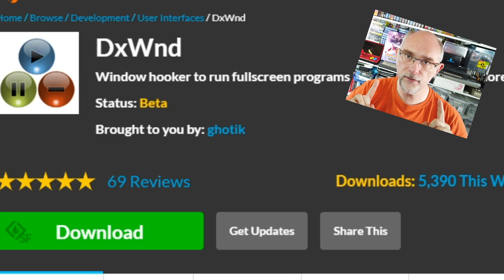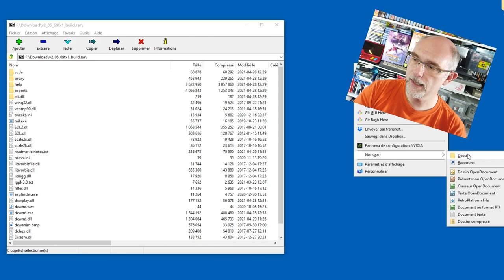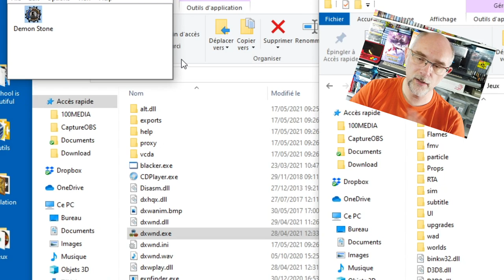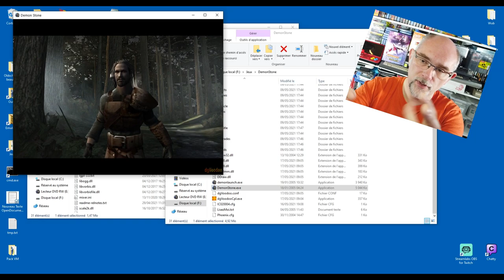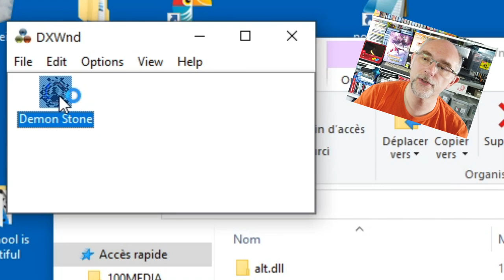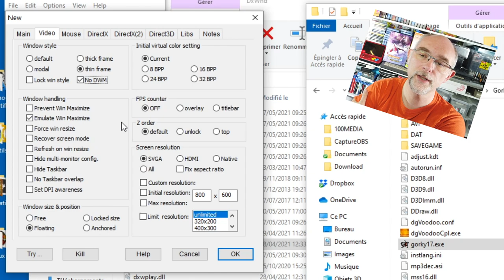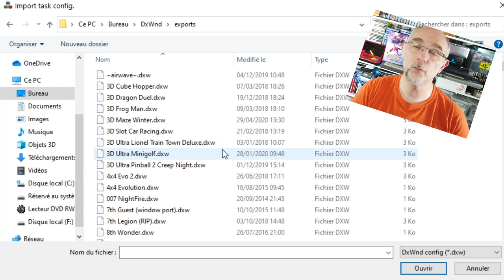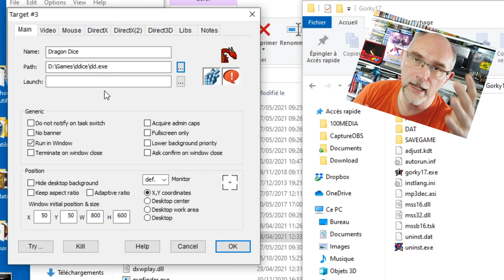Comment jouez à vos anciens jeux PC au bon ratio sous Windows 10 avec dxWnd ?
Vous arrivez à faire tourner vos anciens jeux sur PC, mais ils sont tout écrasé à cause de leur ancienne résolution ? Impossible de mettre le bon ratio sous dgVoodoo car cela fait planter le jeu ?
Voici une solution alternative qui se nomme dWWnd !